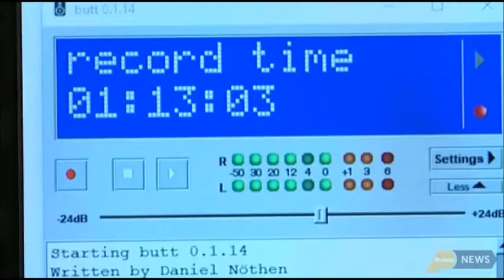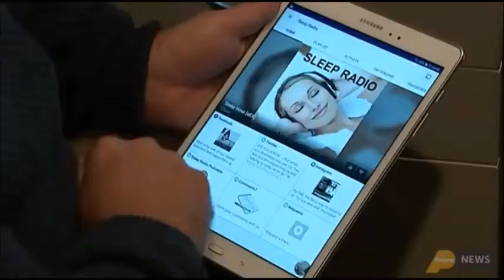Sleep Radio on Prime TV News - 3 June 2018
John Watson of Sleep Radio makes nationwide TV news in New Zealand on Sunday 3 June 2016.